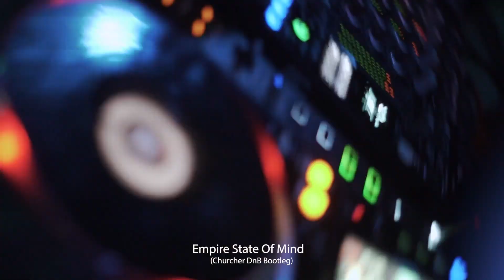Electric Love DJ Contest 2023 – Churcher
Electric Love Festival presents the Electric Love DJ Contest 2023 TOP 10.

How will the winner be determined?
The TOP 10 entries are published here on our Youtube channel. Afterwards the DJ video will be judged by a jury of experts (Bookers, Creatives and members of the Electric Love Music Society) as well as by our ELF Circle. But also the social community is essential. The more votings the DJ gets, the better their chances are.

Electric Love distributes the uploaded artwork with the consent of its respective authors and holds the appropriate exploitation rights.
It is stated that Electric Love cannot be held liable for any resulting legal infringements.